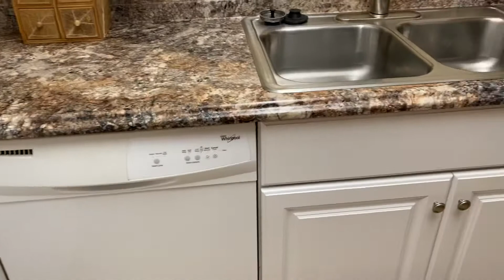Sylvette - Off season summer - fall rental